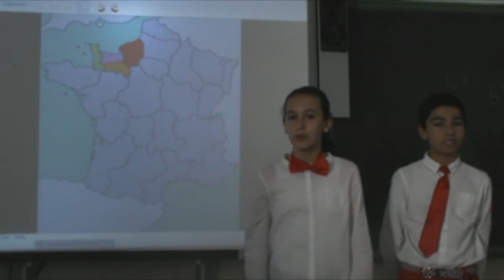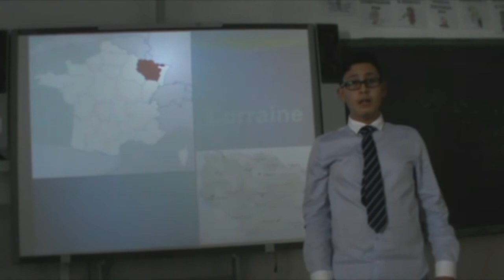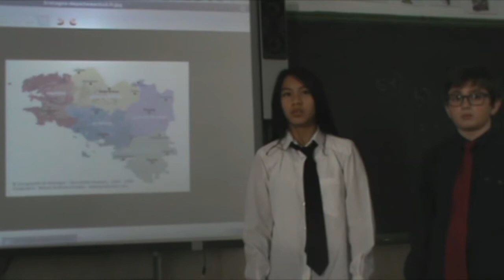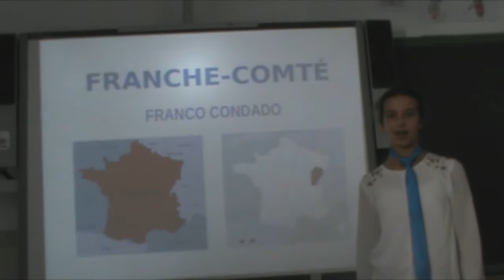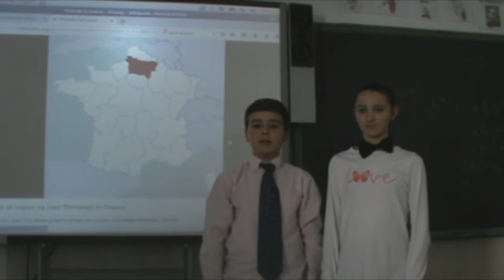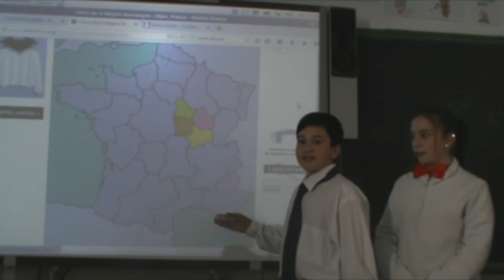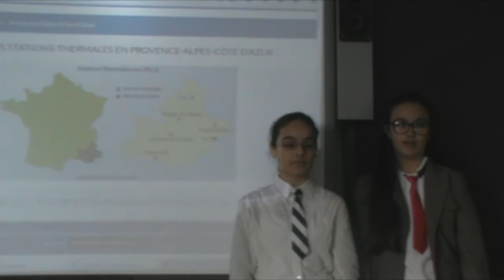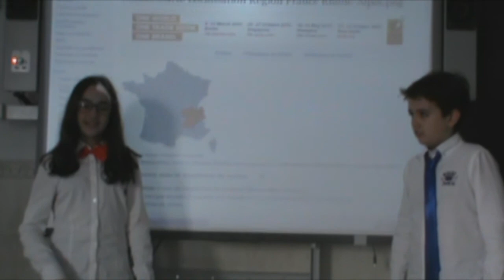CLIMATOLOGIE 2016-2017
Unité plurilingue sur la climatologie, première leçon du projet dans le cadre de la pédagogie par projet du IES Mediterráneo. C'es la classe de 1º A, ils ont élaboré leurs fiches sur le climat d'une régión en France durant toute l'année, ils ont appris par coeur et le plus dur, ils ont interprété devant la caméra. BRAVO!!!